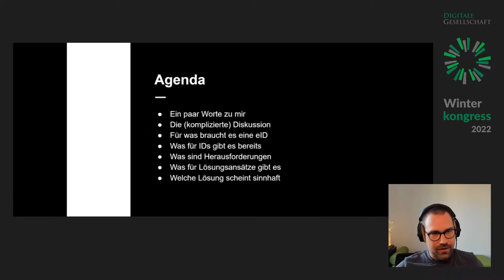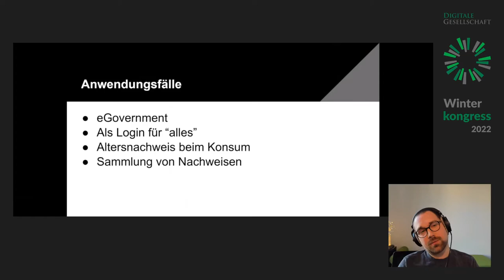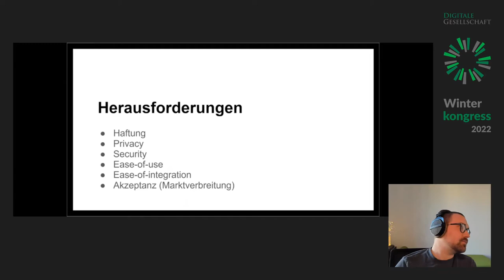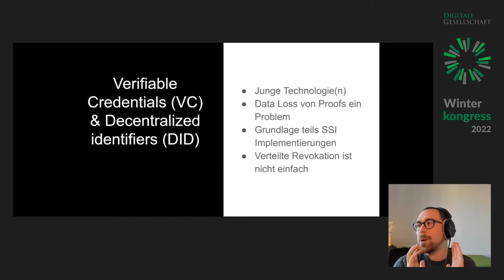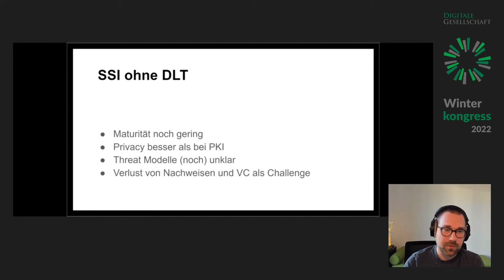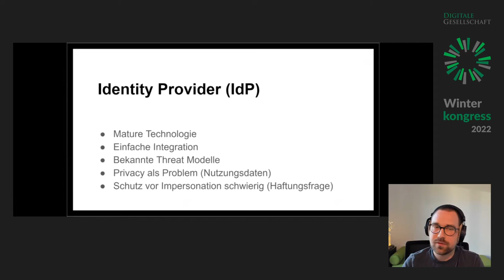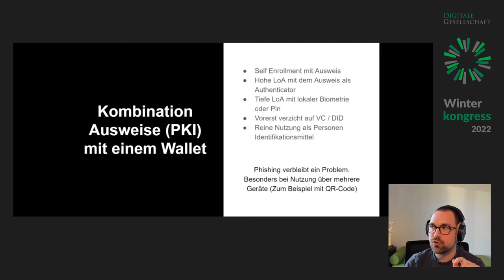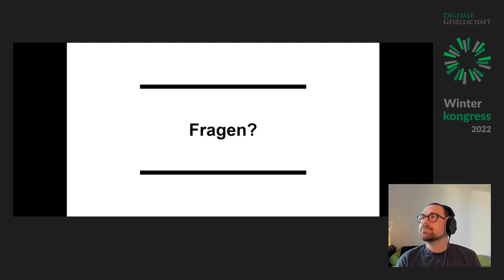Winterkongress 2022 - Warum die Diskussion zur E-ID nicht technologisch sein sollte.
In diesem Vortrag möchte ich erklären, warum die E-ID Diskussion so kompliziert scheint. Besonders möchte ich dabei die verschieden Einsatzbereiche (Authentifizierung, Autorisierung und Signierung) aufzeigen und wie diese zur Zeit in der Debatte unklar sind.

Im weiteren möchte ich die die Unterschiede zwischen Self-Sovereign Identity (SSI), Identity Provider (IdP) und Public Key Infrastructure (PKI) erklären und aufzeigen, dass es kein Silver Bullet gibt.